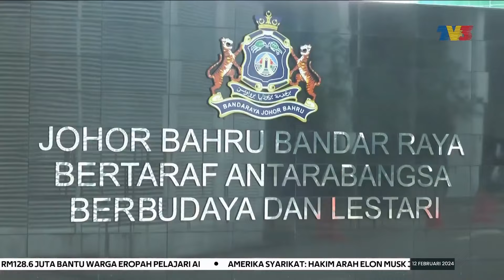ANCAMAN BOM PALSU | Menara MBJB Gempar Ancaman Diterima Menerusi E-Mel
Lebih 600 kakitangan di Menara Majlis Bandaraya Johor Bahru (MBJB) cemas apabila menerima ancaman bom siang tadi.

Sementara itu, Ketua Polis Daerah Johor Bahru Selatan ACP Raub Selamat mengesahkan tiga premis kerajaan di daerah itu menerima e-mel mengandungi unsur ancaman bom daripada individu sama, siang tadi.